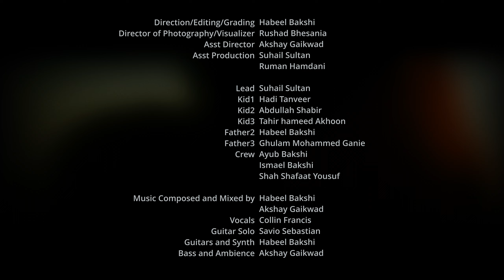'Circle of Life' - Habeel Bakshi (Feat Collin Francis and Savio Sebastian)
Circle of Life: A story about something all of us have faced and gone through life.
Its a story about learning to fight our demons and choosing a different path than our forefathers.
With our current generation its important to choose a different path from our forefathers, and learn to be better human beings.

Video Credits
Direction/Editing/Grading                         Habeel Bakshi
Director of Photography/Visualizer         Rushad Bhesania
Assistant Director                                      Akshay Gaikwad
Asst Production                                         Suhail Sultan
                                                                      Ruman hamdani

Cast In Order Of Appearance :

Lead                                                               Suhail Sultan
Kid1                                                                Hadi Tanveer
Kid2                                                                Abdullah Shabir
Kid3                                                                Tahir hameed Akhoon
Father2                                                          Habeel Bakshi
Father3                                                          Ghulam Mohammed Ganie

Crew
         Ayub Bakshi
         Ismael Bakshi
         Shah Shafaat Yousuf

Music Composed and Mixed by                Habeel Bakshi
                                                                        Akshay Gaikwad
Vocals                                                            Collin Francis
Guitar Solo                                                    Savio Sebastian
Guitars and Synth                                        Habeel Bakshi
Bass and Ambience                                    Akshay Gaikwad

Collin Francis
Akshay Gaikwad
Rushad Bhesania
Savio Sebastian
Suhail Sultan

Without their help this song would not have been possible